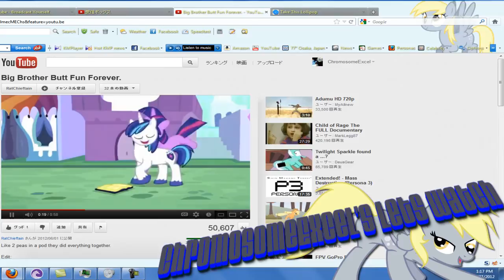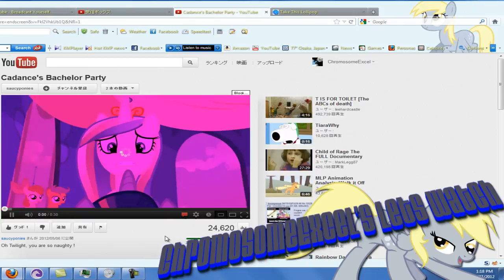ChromosomeExcel's Lets Watch Big Brother Butt Fun Forever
Requested By eddyfuzzy5
I Am Speechless